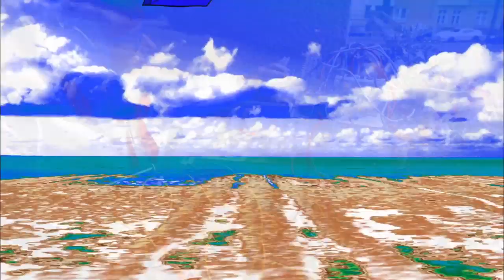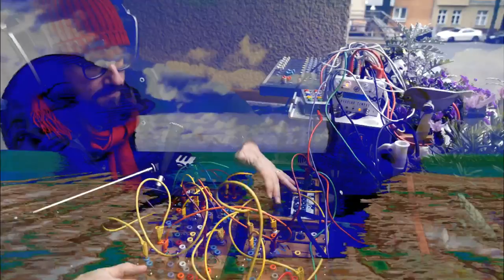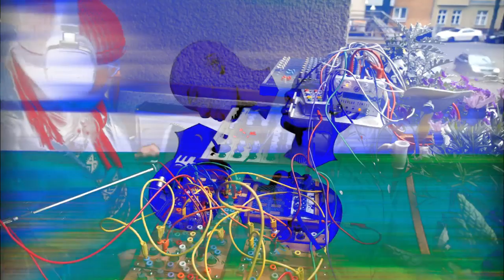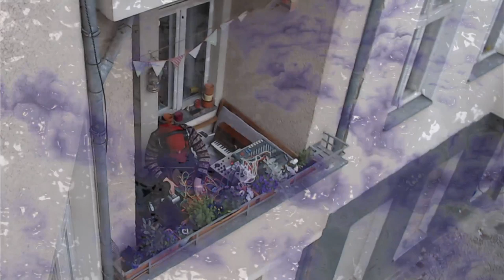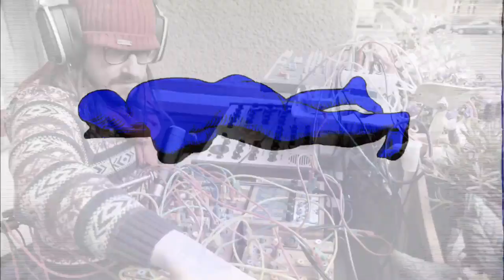Berlin Balcony Show - Hainbach live, visuals by Orca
In which my visual artist Orca and me Indiana Jones cables from balcony to balcony and play a live set. As this is quasi-outdoors rain and wind might make this difficult, but we will find a way should that happen.